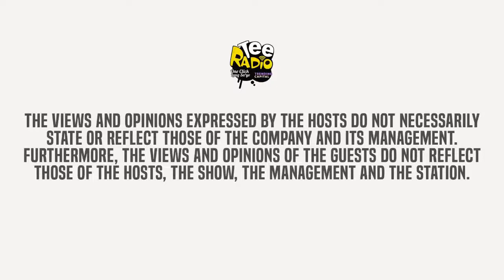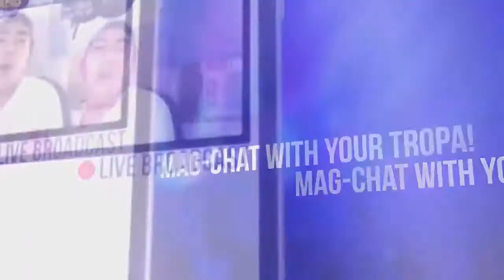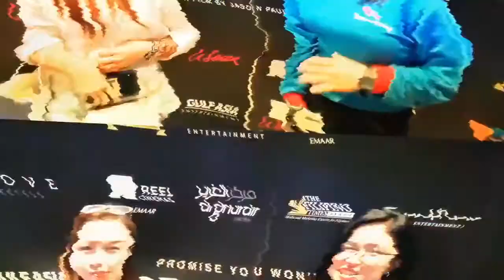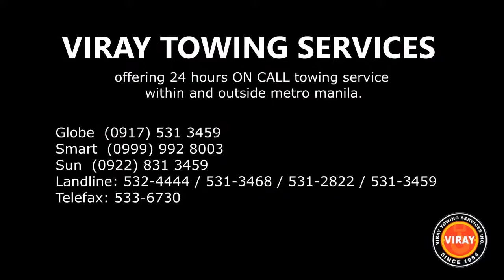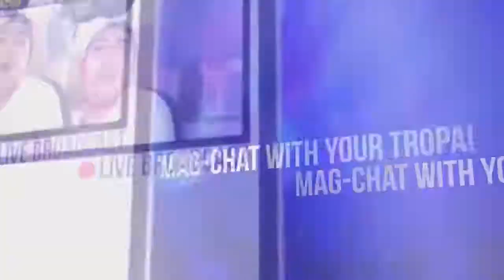OH-K KANG MINSU LIVE WITH DJ SANDRA